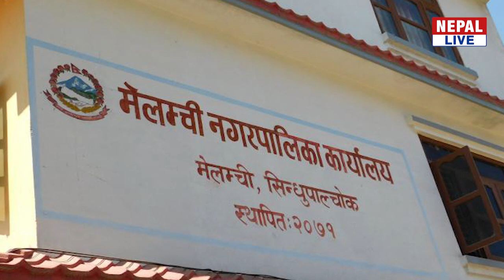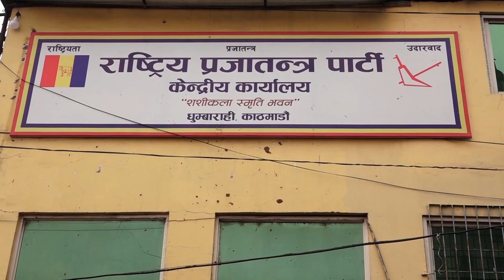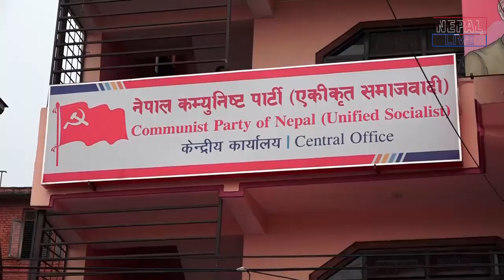सिन्धुपाल्चोक–२ : क्षेत्र साटेका Mohan Basnet र ह्याट्रिक गर्ने दाउमा Sher Bahadur Tamang